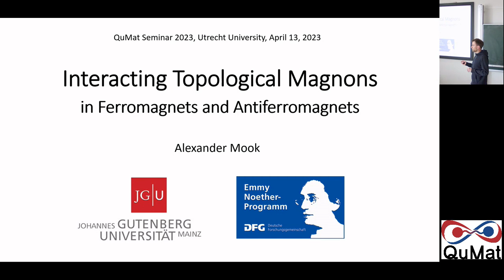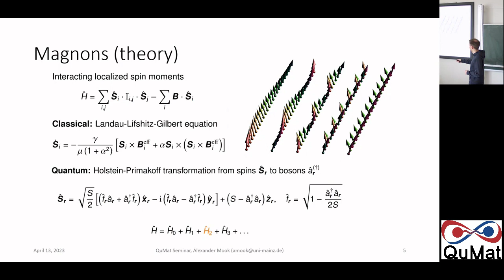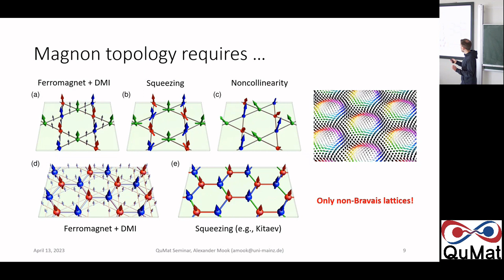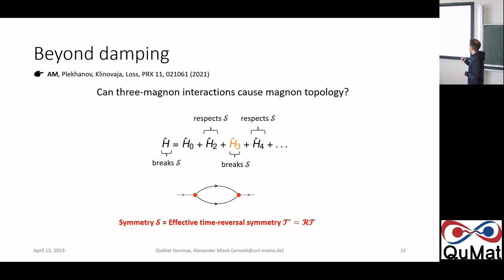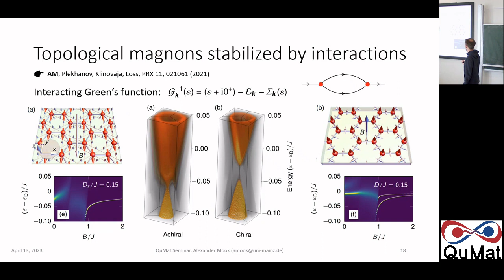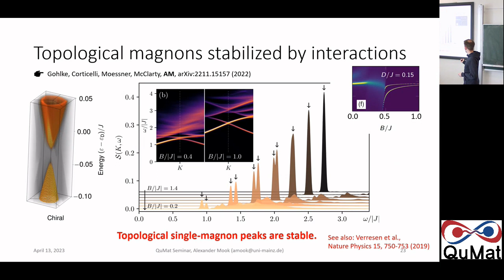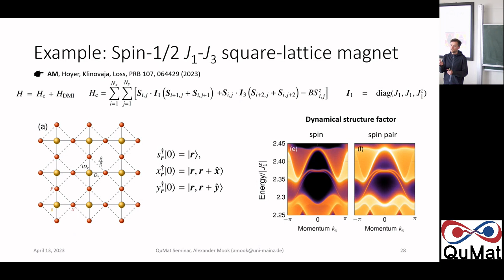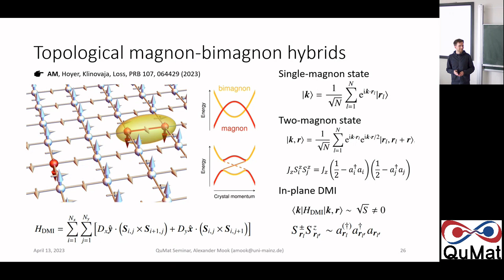QuMat seminar - Alexander Mook - Interacting Topological Magnons in (Anti)Ferromagnets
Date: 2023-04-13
Speaker: Alexander Mook, JGU Mainz

Host: Rembert Duine

Title:
Interacting Topological Magnons in Ferromagnets and Antiferromagnets

Abstract:
Topological magnets support magnetic excitations with a topologically nontrivial spectrum. As a result, they exhibit chiral edge states akin to those known from the quantum Hall effect. These edge states are envisioned to facilitate backscattering-free information channels for magnetic signals [1]. Since spin excitations do not carry charge, they do not suffer from Joule heating and facilitate ultra-low energy computation. However, in contrast to electrons, there is no conservation law for spin excitations. This gives rise to particle number-nonconserving many-body interactions the influence of which on quasiparticle topology is an open issue of fundamental interest in the field of topological quantum materials. Herein, I concentrate on magnons - the elementary spin excitations of ferromagnets and antiferromagnets - and discuss several aspects of many-body effects caused by particle-number nonconservation. These include (i) quantum damping due to spontaneous quasiparticle decay [2], (ii) interaction-stabilized topological gaps and Dirac cones in the single-particle spectrum [3,4], and (iii) a topological hybridization of states belonging to different particle number sectors [5]. These effects highlight the fundamental difference between electronic and magnonic topology.

[1] Alexander Mook, Sebastián A. Díaz, Jelena Klinovaja, and Daniel Loss, "Chiral Hinge Magnons in Second-Order Topological Magnon Insulators," Phys. Rev. B 104, 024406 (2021)

[2] Alexander Mook, Jelena Klinovaja, and Daniel Loss, "Quantum damping of skyrmion crystal eigenmodes due to spontaneous quasiparticle decay," Phys. Rev. Research 2, 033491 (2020)

[3] Alexander Mook, Kirill Plekhanov, Jelena Klinovaja, and Daniel Loss, "Interaction-Stabilized Topological Magnon Insulator in Ferromagnets," Phys. Rev. X 11, 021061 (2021)

[4] Matthias Gohlke, Alberto Corticelli, Roderich Moessner, Paul A. McClarty, Alexander Mook, "Spurious Symmetry Enhancement and Interaction-Induced Topology in Magnons," arXiv:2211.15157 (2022)

[5] Alexander Mook, Rhea Hoyer, Jelena Klinovaja, and Daniel Loss, "Magnons, magnon bound pairs, and their hybrid spin-multipolar topology," Phys. Rev. B 107, 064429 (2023), Editors' Suggestion

Upcoming seminars

for the full list of CMT/QuMat seminars.